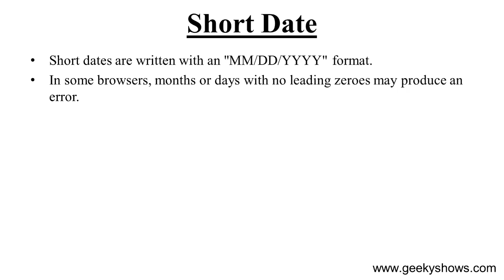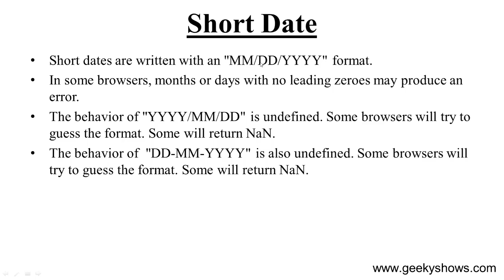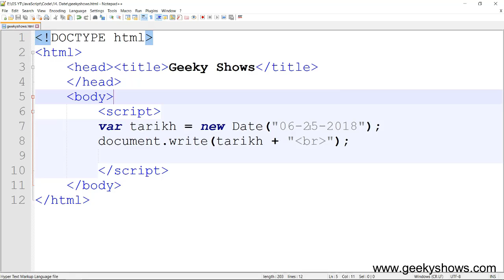Short Date in JavaScript (Hindi)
Short Date in JavaScript